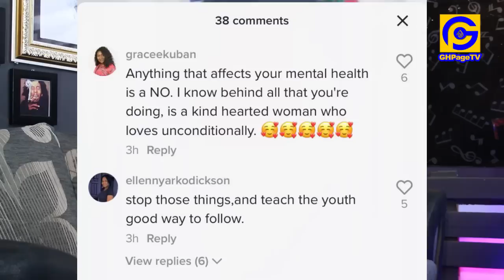Afia Schwar replies Kevin Taylor after he said Nogokpo cʊrse can overturn to K!ll her